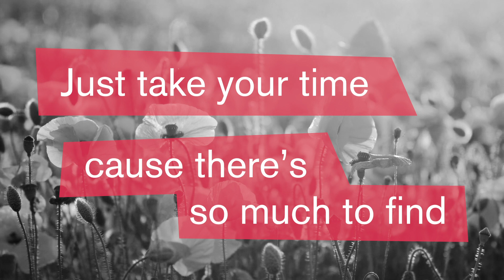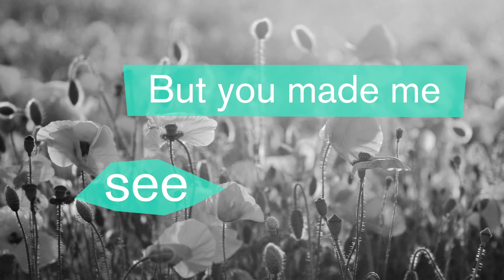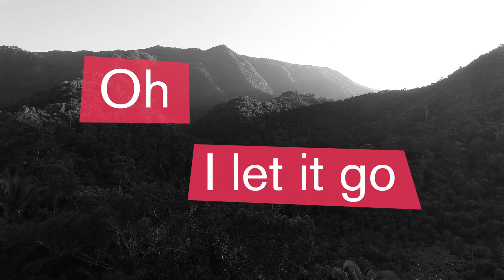Lina Button - Hidden Land (Official Lyric Video)